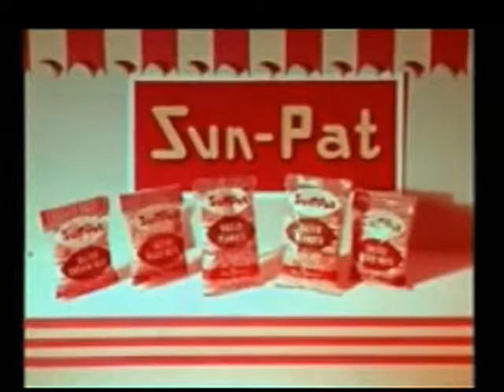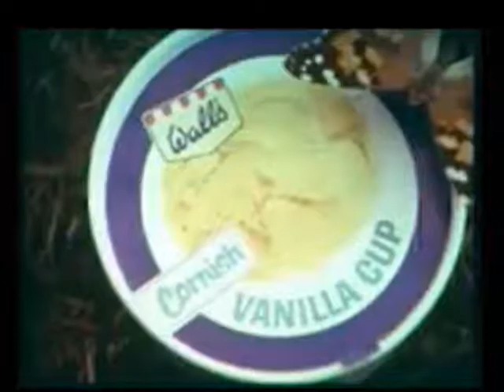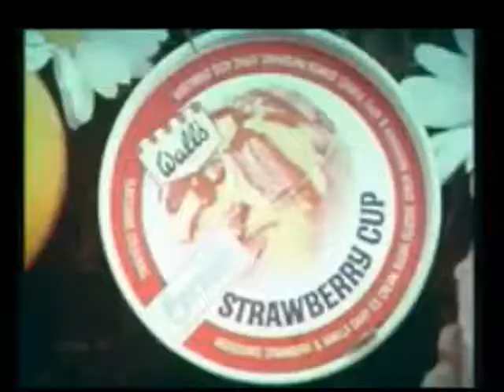Star Cinemas 1960s Intermission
From England and the swinging '60s, here is the intermission trailer for Star Cinemas in the UK.  This is a reload of a trailer previously posted on YouTube, BUT with the addition of a Wall's hot dog ad.  You can't believe how many Wall's products they sold! Thanks to Night of the Trailers!